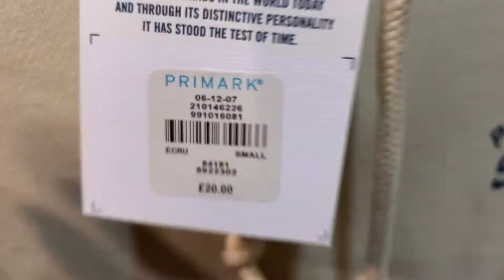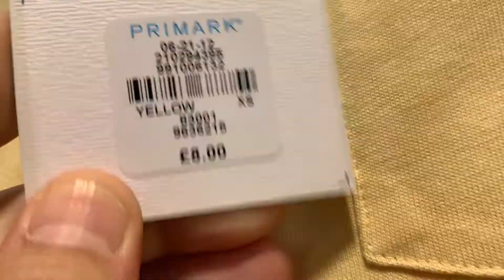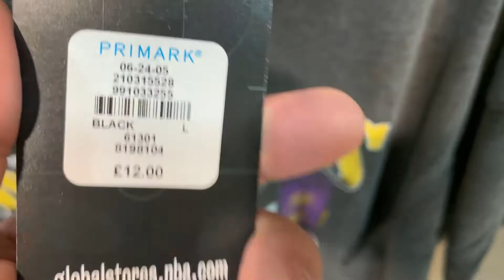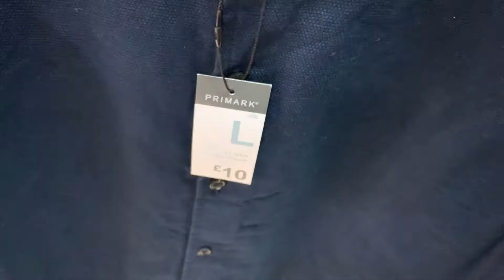Primark Men's new collection - July | 2022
Primark Menswear new collection - Men new arrivals